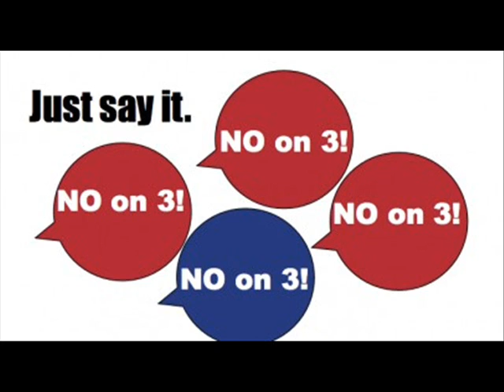Mike Cann & King of Pot vs. Kevin Sabet & No on MA Question 3- TWO HOTHEADS Debate challenge!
TWO HOTHEADS issue debate challenge to Kevin and Heidi MA No on Question 3 Medical Marijuana. Taking on Kevin Sabet and No On MA Question 3 Medical Marijuana Initiative. TWO HOTHEADS, WHERE ACTIVISM HAPPENS, Mike & Heather issue debate challenge to Kevin and Heidi.  With guest Frank Capone, a call-in from Garret Kirkland, discussing The King of Pot.